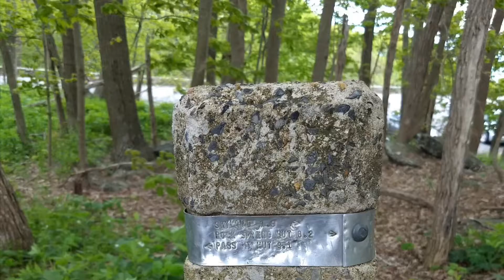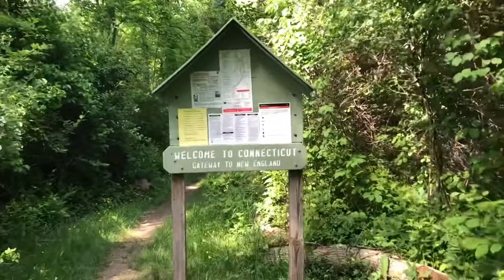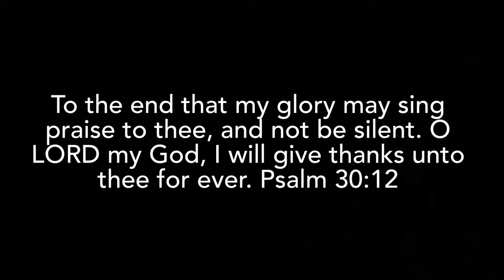2021 Appalachian Trail Thru Hiker Support in CT - Rt 341 & Dawn Hill Rd & 2 Hiker Interviews in NY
2021 Appalachian Trail Thru Hiker Support in CT - Route 341 & Dawn Hill Rd and Two Hiker Interviews from NY - It was good to see Rocket Man, Hot Sauce, Clementine and Almost There again.